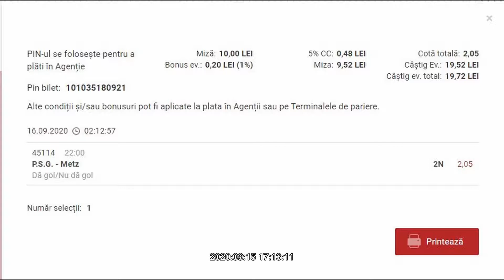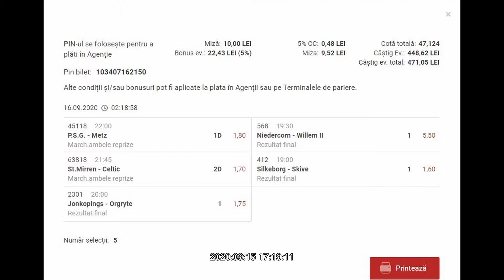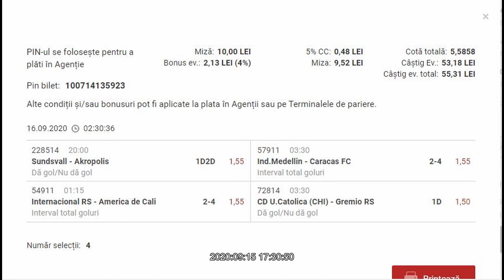Ponturi pariuri sportive - 16 septembrie 2020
M-am gandit să mai fac câteva pronosticuri ptr azi!Alegeti din pronosticuri ptr un bilet propriu,puteti modifica,sterge,adauga daca considerati altfel,important este sa iasa castigator!Ptr cei ce ma urmaresc ,verde tuturor si spor la bani!!!